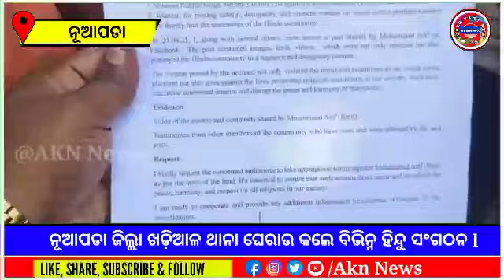ସୋସିଆଲ ମିଡ଼ିଆ ରେ ହିନ୍ଦୁ ବିରୋଧୀ ପୋଷ୍ଟ କୁନେଇ ଖଡ଼ିଆଳ ଥାନା ଏବଂ ଖଡ଼ିଆଳ ଏନଏସି ଅଫିସ ଘେରିଲେ ବିଭିନ୍ନ ସଙ୍ଗଠନ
ସୋସିଆଲ ମିଡ଼ିଆ ରେ ହିନ୍ଦୁ ବିରୋଧୀ ପୋଷ୍ଟ କୁନେଇ ଖଡ଼ିଆଳ ଥାନା ଏବଂ ଖଡ଼ିଆଳ ଏନଏସି ଅଫିସ ଘେରିଲେ ବିଭିନ୍ନ ସଙ୍ଗଠନ ll AKN NEWS